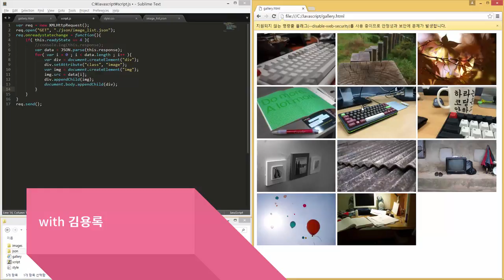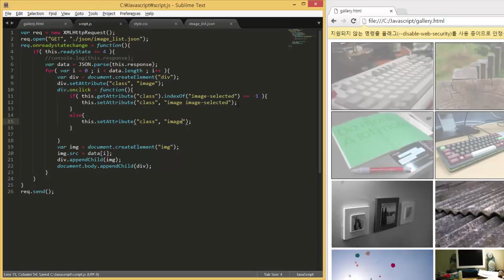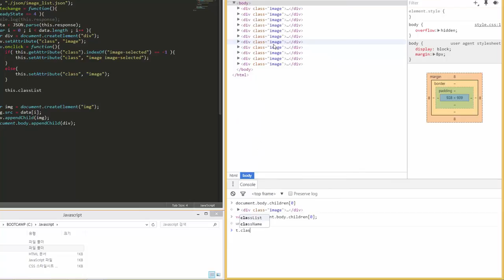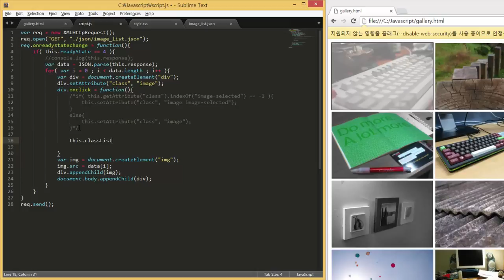[자바스크립트와 웹 프론트엔드] 이미지 선택 기능 만들기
이 자바스크립트와 웹 프론트엔드 강의 뿐만 아니라, 개발자들을 널리~ 이롭게 할 각종 프로그래밍 온라인 강의가 프로그래머스 웹사이트에 준비되어 있습니다!